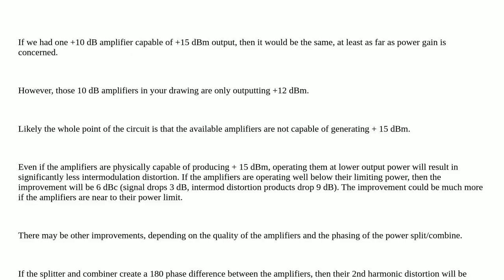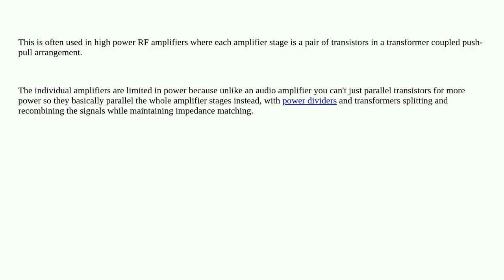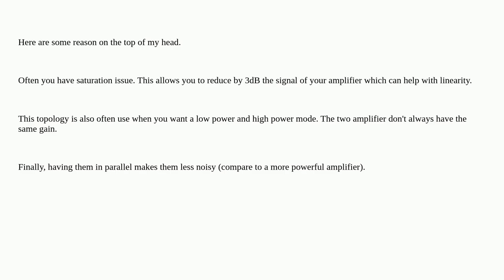Electronics: logic of branch like power amplifier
logic of branch like power amplifier

A special thanks goes out to the community

  amplifier rf